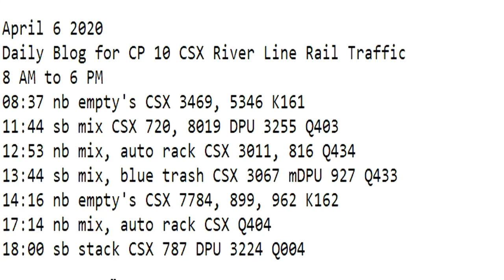April 6 2020 Trains 8 AM to 6 PM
8 AM to 6 PM
08:37 nb empty's CSX 3469, 5346 K161
11:44 sb mix CSX 720, 8019 DPU 3255 Q403
12:53 nb mix, auto rack CSX 3011, 816 Q434
13:44 sb mix, blue trash CSX 3067 mDPU 927 Q433
14:16 nb empty's CSX 7784, 899, 962 K162
17:14 nb mix, auto rack CSX Q404
18:00 sb stack CSX 787 DPU 3224 Q004